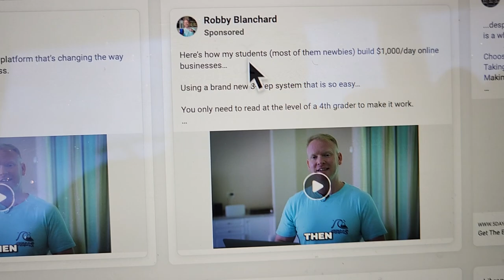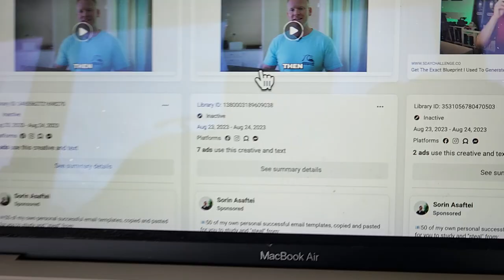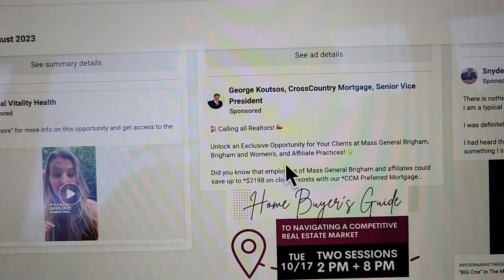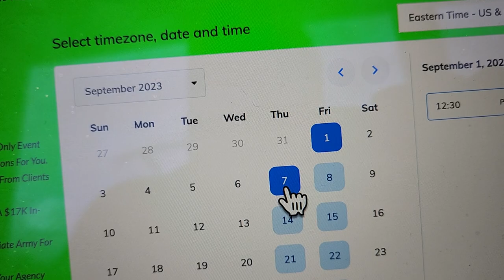NEVER fill appointment booking apps with Clients! (HERE'S THE PROBLEM)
Most agency owners/businesses DESPERATELY wish to fill their appointment booking calendar apps with appointments from potential clients. I DON'T! If you knew better you wouldn't want your appointment scheduling system filled at ALL hours of the day either. You don't know what you're getting yourself into UNTIL you reach the feeling of overwhelm. One day you'll start the week off looking at your appointment booking calendar with panic! Why? You'll see that you literally have NO time for yourself or family. You NO LONGER have freedom which is what you were trying to achieve by quitting your 9-5 job. Your day is spent checking who's next on your appointment scheduling app, sending them a zoom link, doing an hour presentation, and leaving disappointed. This video shows you how to eliminate the FULL booking calendar trend that so-called gurus influence you on. It shows you how to make WAY MORE more clients by talking to them less! Clear out your appointment booking app or scheduler and I promise you'll feel way more freedom.